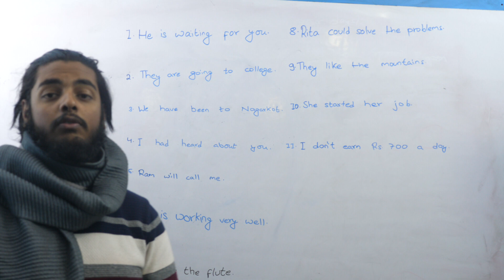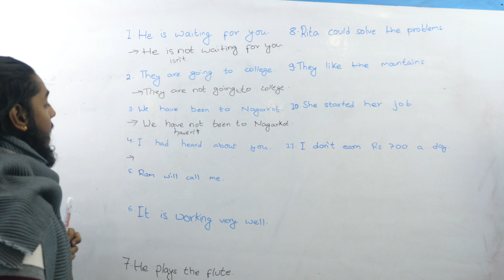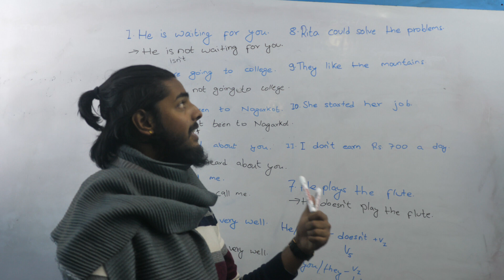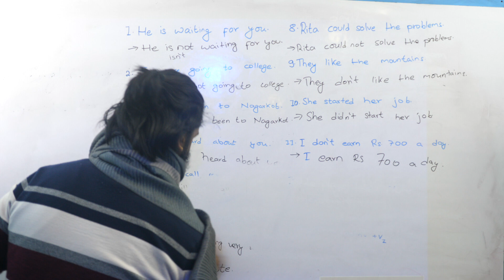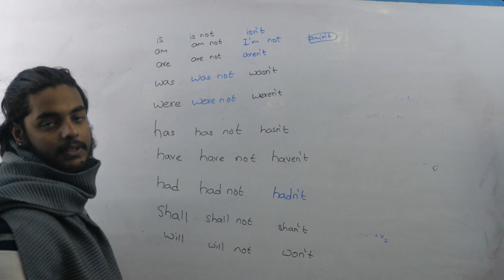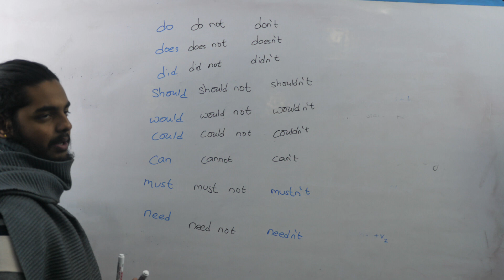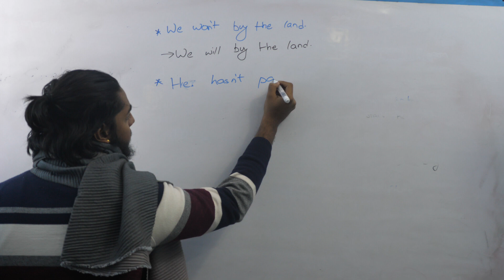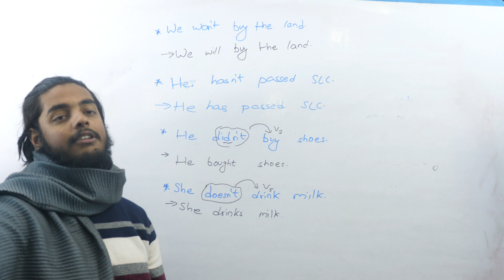transformation of Sentences | Grade 8 English Grammar | Online English grammarclass | Learn English